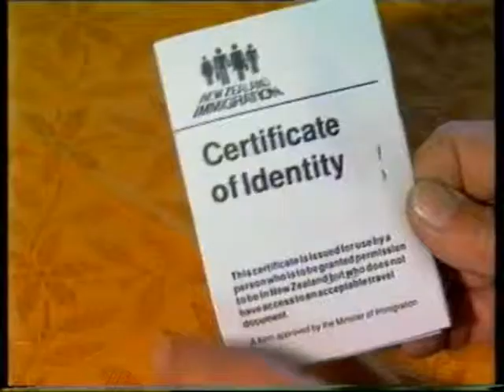The Living Work of Art and The Census. 3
Travel document problems finally solved by a special wizard's passport